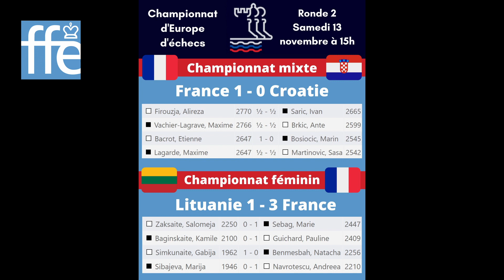Championnat d'Europe des Nations - J2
13 novembre 2021
2ème ronde
Réalisation : Ethan Selcer